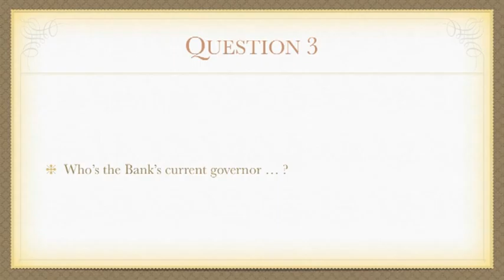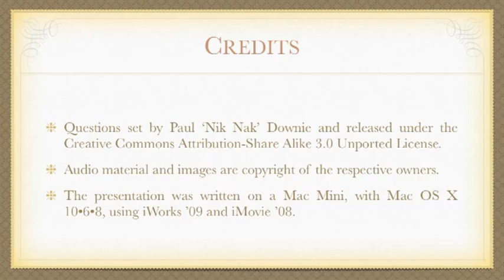27th July 2013 Teaser Bank Of England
This is the video for today's Teaser: to find out more, or put in your answers, go